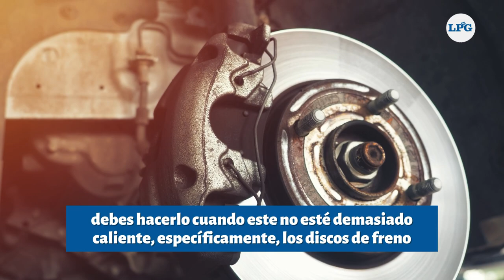¿Llevas tu carro al car wash?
Recomendación: espera a que tu carro esté frío para lavarlo, ya sea por tu cuenta o en un car wash, así no comprometes tu sistema de frenos.